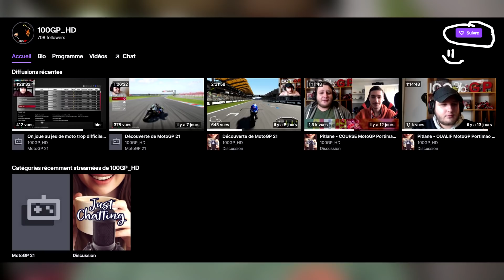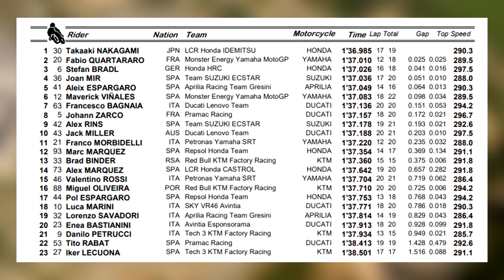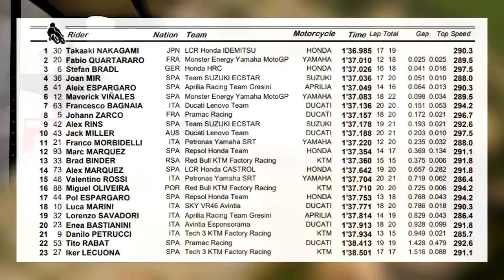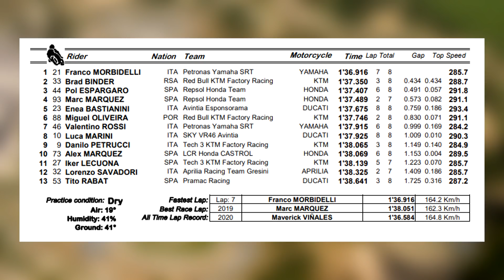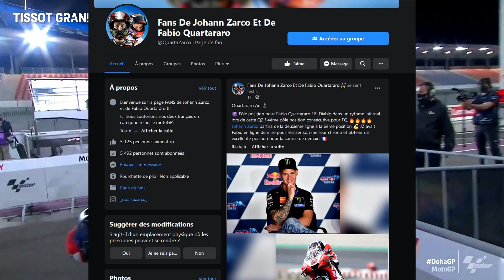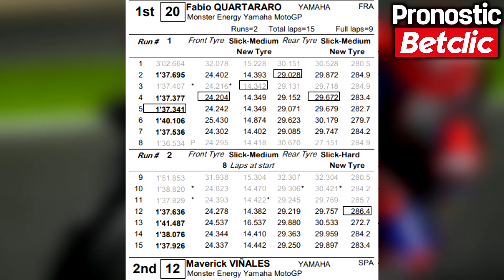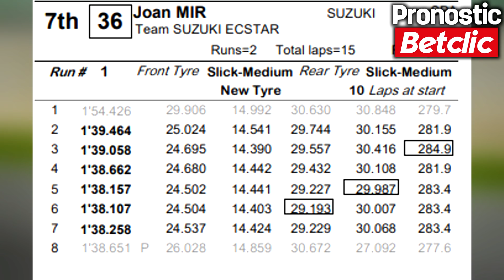Debrief - QUALIF (Q1/Q2) - Jerez MotoGP 2021 (Magistral !)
BETCLIC :

-- CODE : 100GP

Bonjour on se retrouve pour le Debrief/recap/review, de la qualif (Q1/Q2) pour la saison 2021, pour la catégorie MotoGP sur le circuit de Jerez, on revient sur les évènements de cette journée, quel était le classement des pilotes MotoGP comme Zarco, Rossi, Marquez, Fabio Quartararo et autre...

Réseaux

Tags

00:00 - Intro

01:25 - Debrief (FP3-Q1)
03:42 - Debrief Q2)

10:53 - Pronostics